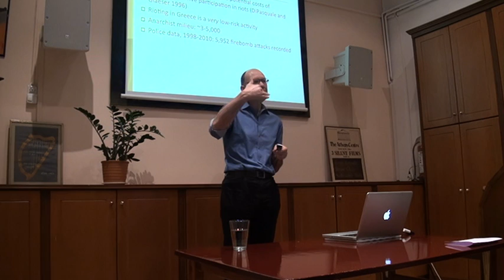Lecture on «Economic Crisis and Social Unrest in Greece and Europe», by Dr. Stathis Kalyvas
This is the second part of the Lecture entitled "Coming to a City Near You? Economic Crisis and Social Unrest in Greece and Europe",
by Arnold Wolfers Professor of Political Science at Yale University, Director of the Program on Order, Conflict, and Violence TED lecturer, Dr. Stathis Kalyvas

that was held at the Athens Centre, on Wedensday, March 14, at 7:30pm.

Stathis N. Kalyvas (Ph.D. University of Chicago, 1993), is Arnold Wolfers Professor of Political Science and Director of the Program on Order, Conflict, and Violence. He is the author of The Logic of Violence in Civil War (Cambridge University Press, 2006) and The Rise of Christian Democracy in Europe (Cornell University Press, 1996), and the co-editor of Order, Conflict & Violence (Cambridge University Press, 2008). He has received several awards, including the Woodrow Wilson Award for best book on government, politics, or international affairs (2007), the Luebbert Award for best book in comparative politics (2008), the European Academy of Sociology Book Award (2008), the J. David Greenstone Award for best book in politics and history (1997), and the Gregory Luebbert Award for best article in comparative politics (2001, 2009, and 2011). He is the recipient of fellowships and grants from the European University Institute, the Harry Frank Guggenheim Foundation, the United States Peace Institute, and the Folke Bernadotte Academy; and a fellow of the American Academy of Arts and Sciences and the John Simon Guggenheim Memorial Foundation.